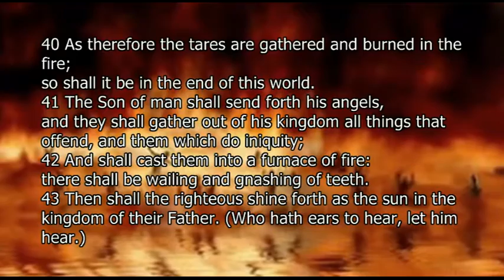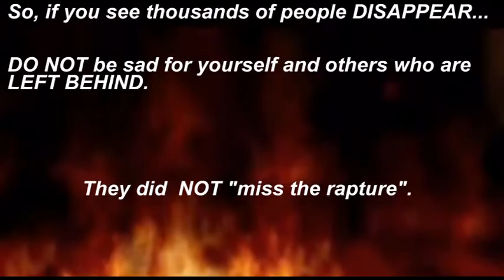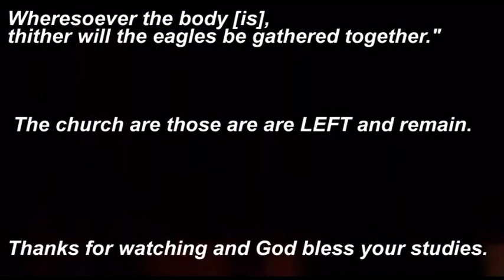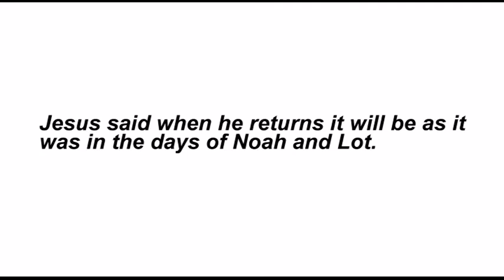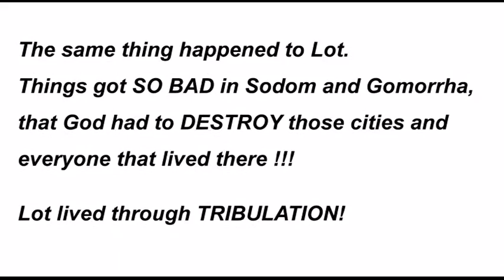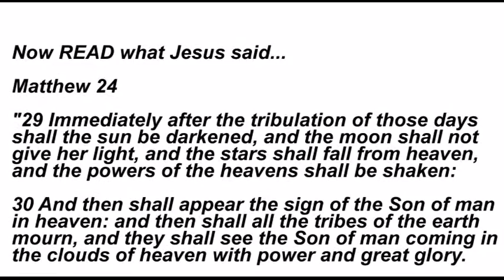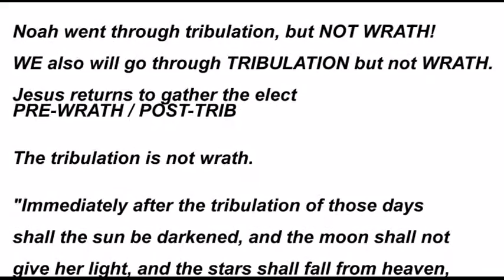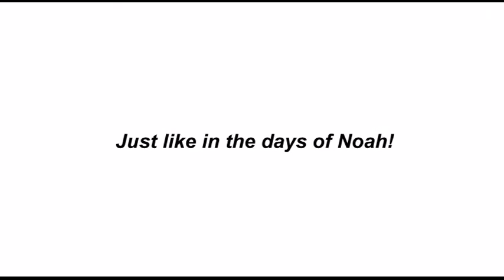Those TAKEN die; Those LEFT survive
Left Behind movie is a lie from the pit of hell. It's the exact opposite. Jesus compares it to the days of Noah and Lot. Those on the outside of the ark were taken. They died. Those inside the ark were left. They survived. The tares are taken. They die. In fact the tares are taken FIRST and then those who remain, those in Christ, like those in the ark which are LEFT survive and will be changed from mortal to immortal. Not taken. LEFT!